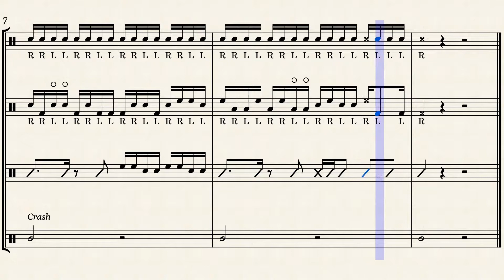Double Rolls -- 70 bpm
Drumline exercise Double Rolls -- 70 bpm